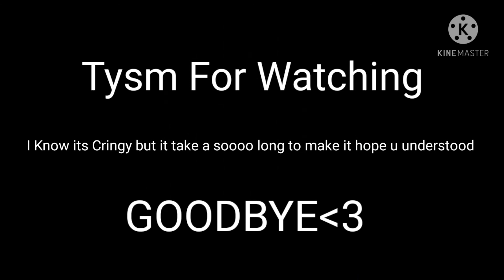•Ticking Meme•Special 60 subscriber and 1.2k views•Cringy